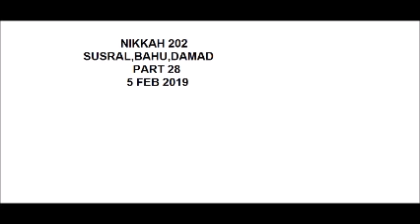Nikkah202(susral ,bahu aur Damad part 27)5Feb 2018